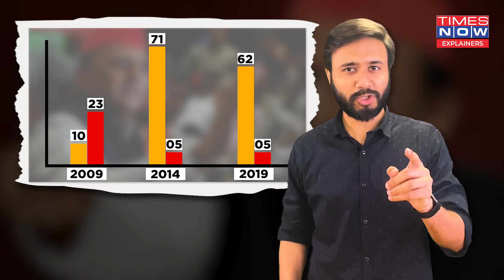Rahul, Akhilesh Tie-Up To Sting BJP? Can I.N.D.I.A Break Modi Wave In UP? Historical Numbers Say...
As Congress and Samajwadi Party join hands once again ahead of the Lok Sabha polls, the ‘U.P ke ladke 2.0’ has once again emerged in India’s most populous state. What impact will the two parties coming together have on the politics of UP? By joining hands with the Congress, Can Akhilesh survive the saffron wave in U.P? History has a lesson for SP-Congress. What’s that? Watch to know in detail